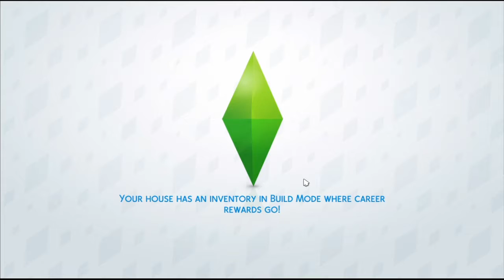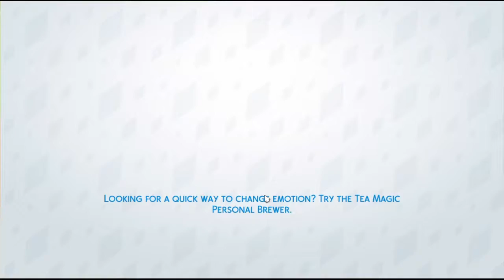Sims 4 | Zelman Legacy Challenge | Part 5 - Making that dough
In this episode we are preparing for the first baby of the Zelman Legacy challenge! We fish, look for gems, paint, annddd experience a lot of techinical difficulties :P